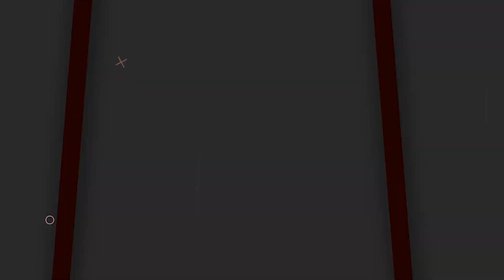భువనగిరిలో పైళ్ల చేసిందేమిలే..! | Public Sensational Comments On Bhuvanagiri MLA Pailla Shekar Reddy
భువనగిరిలో పైళ్ల చేసిందేమిలే..! | Public Sensational Comments On Bhuvanagiri MLA Pailla Shekar Reddy | SocialpostTv Politics